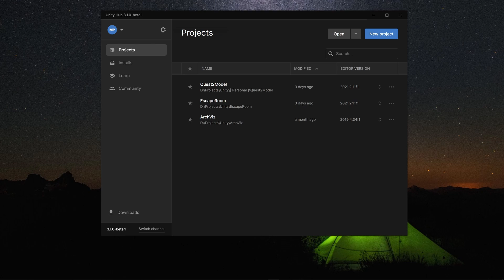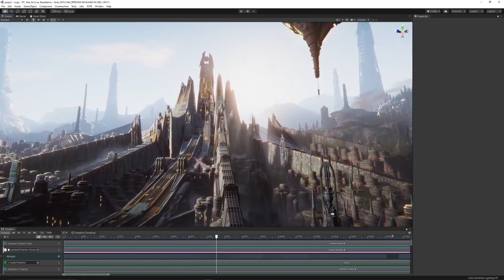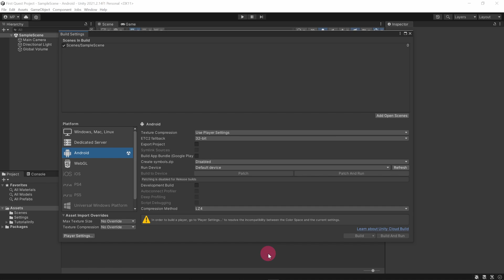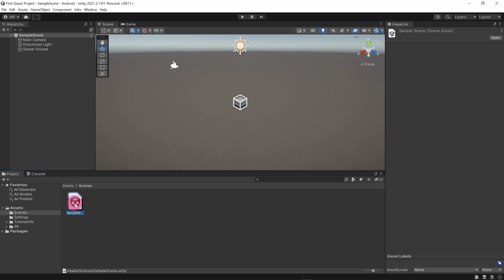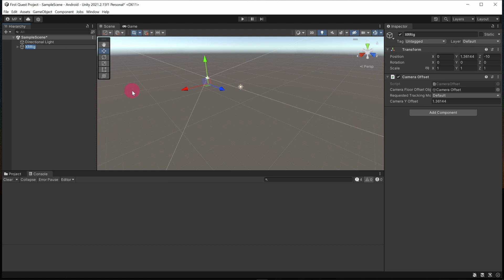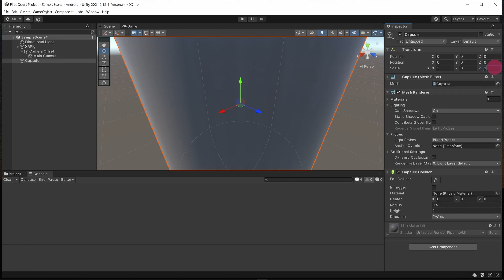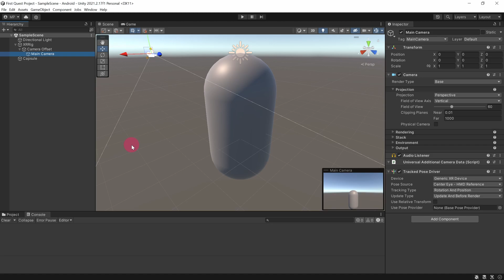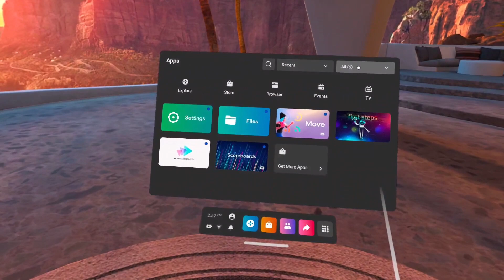Get Started with Oculus Quest 2 Development - Part 6: First Unity Project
In this tutorial we will use Unity to create our first VR App for the Oculus Quest 2.

▬ Timestamps ▬▬▬▬▬▬▬▬▬▬▬▬▬▬▬▬▬

0:00   - Intro
0:45   - Creating New Unity Project
2:02   - Render Pipeline Overview
3:27   - Launching Unity
3:57   - Setting Target Platform to Android
4:54   - Project Settings for Oculus Quest
6:31   - Setting up a Unity Scene for VR
11:07  - Running the Scene in VR from the Editor
12:51  - Creating a Build for Oculus Quest
15:06  - Outro

▬ Useful Links ▬▬▬▬▬▬▬▬▬▬▬▬▬▬▬▬▬

▬ Credits ▬▬▬▬▬▬▬▬▬▬▬▬▬▬▬▬▬▬▬